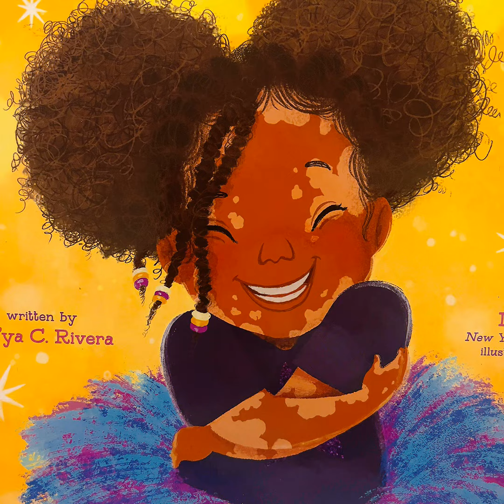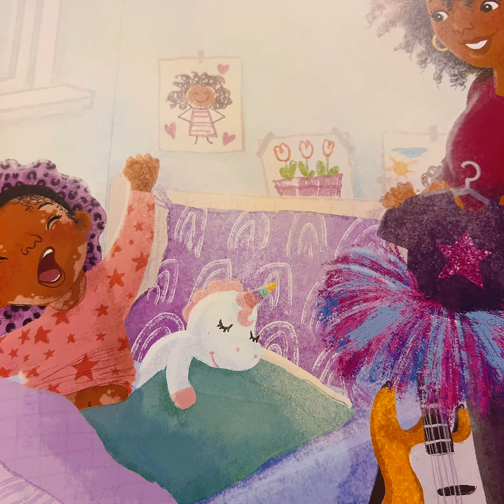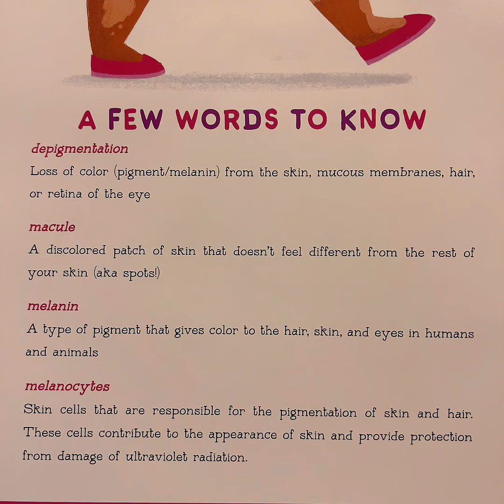I Absolutely Positively Love My Spots | Children’s Read Aloud Book